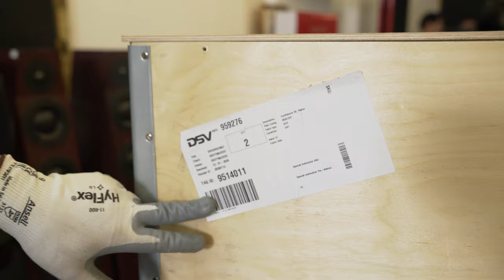Phần 1: Khui Thùng Loa Hi-end Dynaudio Confidence 30 Đầu Tiên Tại Việt Nam - Thiết Kế Quá Ấn Tượng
Loa hi-end Dynaudio Confidence 30 được thiết kế với cấu trúc loa cột 3 đường tiếng, trang bị hệ thống loa con gồm 4 driver: 2 woofer NeoTec MSP (Magnesium Silicate Polymer) đường kính 178mm, 1 mid 152mm và 1 tweeter vòm lụa mềm Esotar3 có kích thước 28mm, đi kèm hệ thống ống dẫn sóng DDC (Dynaudio Directivity Control). Trong đó, các củ loa mid và bass có cấu trúc tương tự nhau, đều sử dụng màng loa bằng chất liệu Magnesium Silicate Polymer (MSP) truyền thống của Dynaudio, nổi tiếng với các đặc tính ưu việt như độ cứng cao cùng trọng lượng cực nhẹ. Tuy nhiên, ở Confidence 30 nói riêng và toàn bộ dòng loa hi-end Dynaudio Confidence 2018 nói riêng, màng loa đã được điều chỉnh lại để đạt được khối lượng tối ưu, không còn quá nhẹ như trước, giúp tái tạo âm thanh có độ chính xác cao và uy lực hơn, nhưng vẫn giữ nguyên được tốc độ và sự nhạy bén như trước.